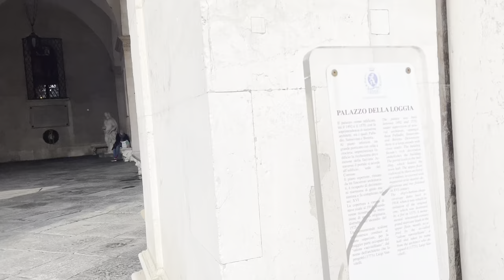New Walking Tour Brescia Italy 2023 | Italy Walking Vlog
New Walking Tour Brescia Italy 2023 | Italy Walking Vlog | Brescia Italy Tour

👍Brescia city rich in culture history and art which is gaining more and more centre stage in the international tourism landscape. Come with us and learn about 12 things to see in Brescia from points of interest famous all over the world to hidden gems worthy of a visit during your stay.
Let's start our journey!

❤️12 things to see in Brescia❤️

✔️ 1) SANTA GIULIA, THE CITY MUSEUM
✔️ 2) UNESCO WORLD HERITAGE     ARCHAEOLOGICAL SITE
✔️ 3) BRESCIA'S CASTLE
✔️ 4) QUERINIANA LIBRARY
✔️ 5) PIAZZA PAOLO VI
✔️ 6) PIAZZA LOGGIA
✔️ 7) OLD CARMINE DISTRICT
✔️ 8) SAN FRANCESCO OF ASSISI CHURCH
✔️ 9) PIAZZA VITTORIA
✔️ 10) TEATRO GRANDE
✔️ 11) PALAZZO TOSIO
✔️ 12) PINACOTECA TOSIO MARTINENGO ART GALLERY